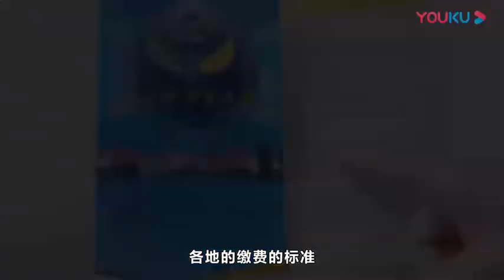钱就这么多，先保孩子还是保大人？给谁买最合理？